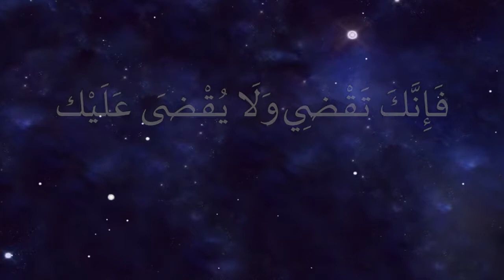Dua-e-Qunoot Explanation Lecture # 6/8 | شرح دعاۓ قنوت